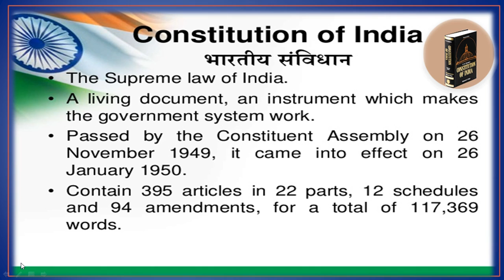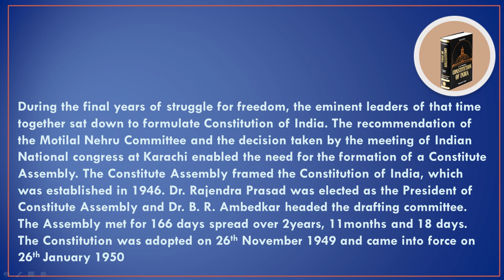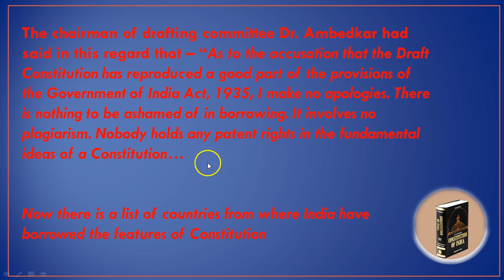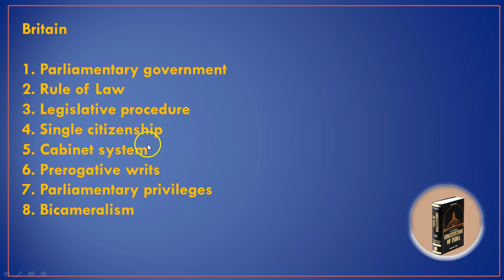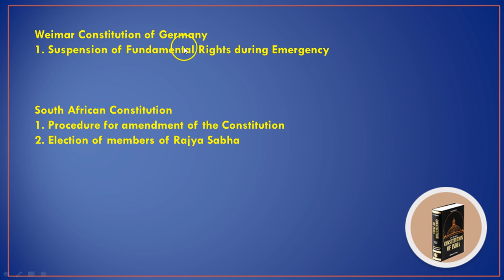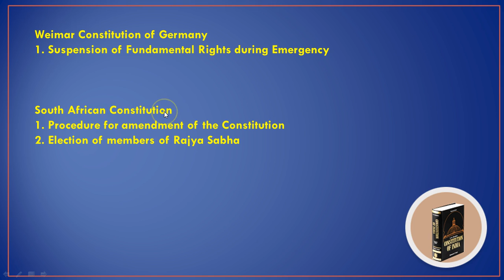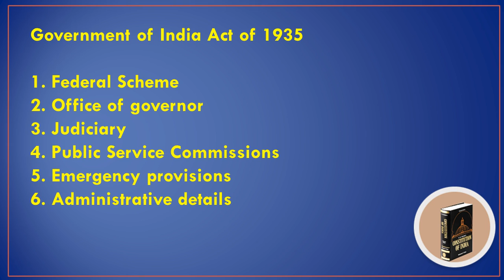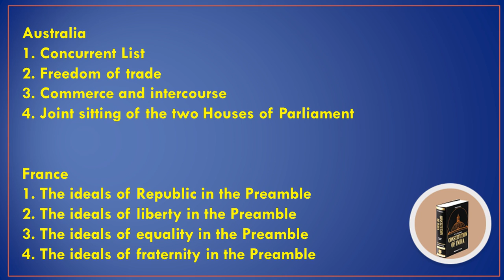BORROWED FEATURES OF INDIAN CONSTITUTION FOR UPSC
IT TALKS ABOUT THE BORROWED FEATURES OF INDIAN CONSTITUTION